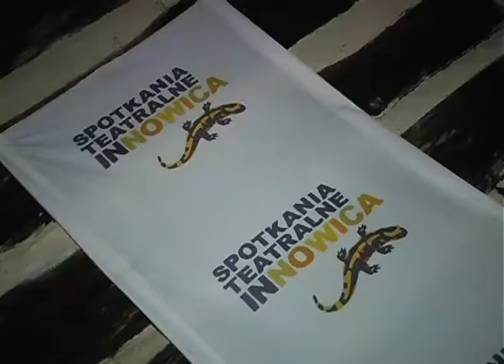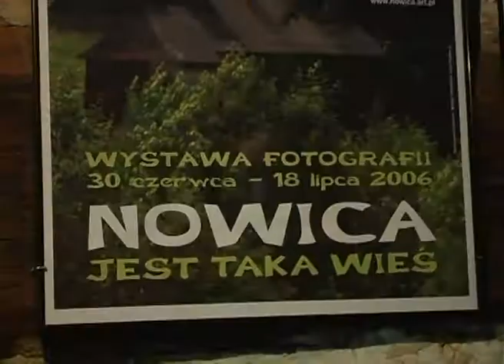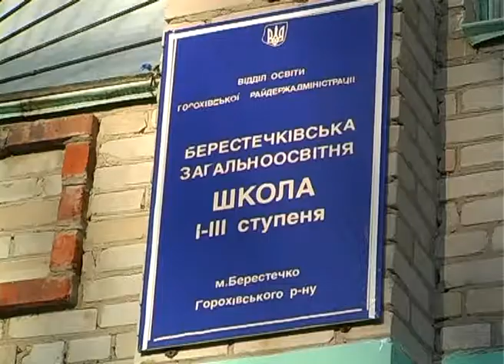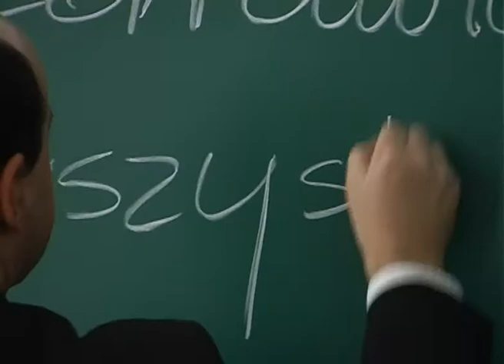частина 3 про товариство